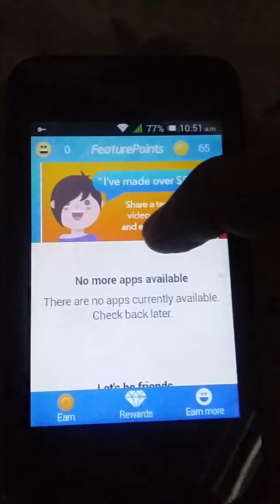💸Ganar dinero 100% real | PayPal,gird card, | hola soy Germán| Clash Royale,.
Ganar dinero para juegos
Ganar dinero para Clash Royale
Ganar dinero si eres menor de edad
| Hola soy Germán|